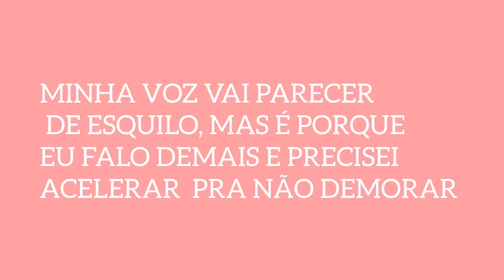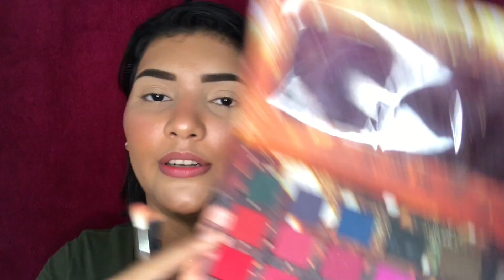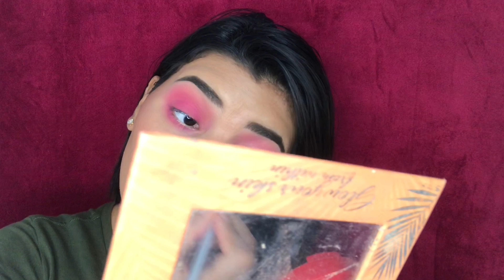COMO FAZER OLHO ESFUMADO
Olá, pessoas!!!

Nesse vídeo vim atender um pedido de uma amiga, trouxe para vocês esse tutorial de como fazer o tão maravilhoso esfumado. Tentei explicar e ensinar da forma mais fácil possível, é uma técnica simples mas que funciona muito bem. Então pratiquem muito e uma hora vai sair perfeito!

Kézia Santos